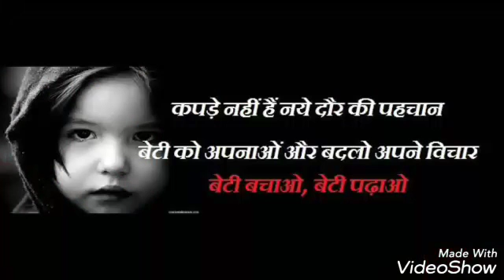Video 20161015211557141 by videoshow